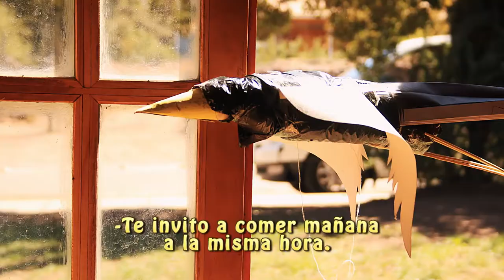El Visitante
Cortometraje realizado por los niños y niñas de la Escuela Ester Silva Somarriva, localidad de Bartolillo, comuna de Cabildo, en el taller audiovisual "Mi mundo cuadro a cuadro", impartido por el Festival Ojo de Pescado 2017.